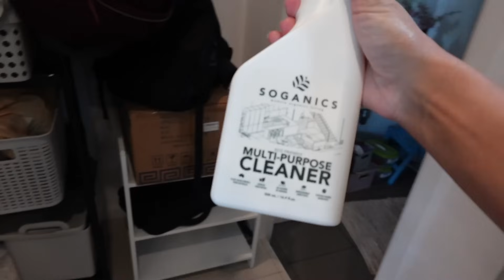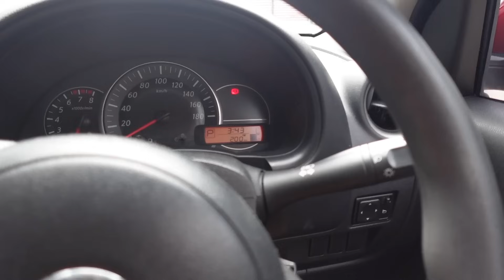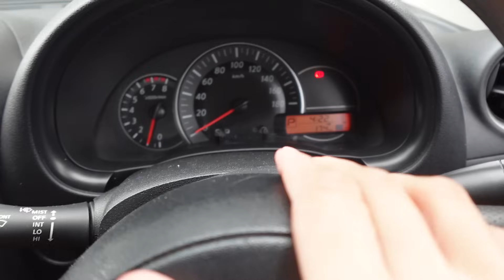Pirmas Vlogas Po Skyrybų.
Sveika Šeima. Šis vlogas pilnas savaitės įdomybių. Tikiuosi, kad jums patiks.

Ačiū, kad esate❤️